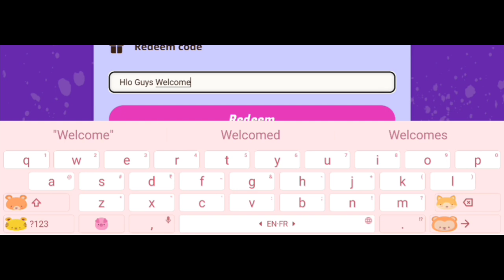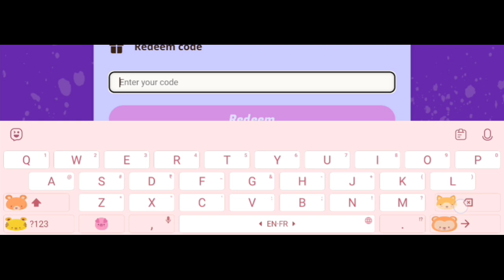*NEW* WORKING REDEEM CODE FOR STAR STABLE 27 JULY 2024 || STAR STABLE CODES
Note-